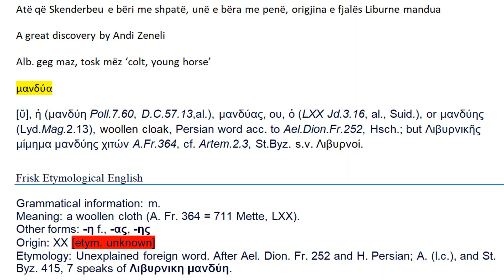Jam krenar jam Ilir dhe origjina e fjales Liburne mandua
Atë që Skenderbeu e bëri me shpatë, unë e bëra me penë, origjina e fjalës Liburne mandua
A great discovery by Andi Zeneli
Alb. geg maz, tosk mëz ‘colt, young horse’
μανδύα
[ῠ], ἡ (μανδύη Poll.7.60, D.C.57.13,al.), μανδύας, ου, ὁ (LXX Jd.3.16, al., Suid.), or μανδύης (Lyd.Mag.2.13), woollen cloak, Persian word acc. to Ael.Dion.Fr.252, Hsch.; but Λιβυρνικῆς μίμημα μανδύης χιτών A.Fr.364, cf. Artem.2.3, St.Byz. s.v. Λιβυρνοί.
Frisk Etymological English
Grammatical information: m.
Meaning: a woollen cloth (A. Fr. 364 = 711 Mette, LXX).
Other forms: -η f., -ας, -ης
Origin: XX [etym. unknown]
Etymology: Unexplained foreign word. After Ael. Dion. Fr. 252 and H. Persian; A. (l.c.), and St. Byz. 415, 7 speaks of Λιβυρνικη μανδύη.

1219. mand
English : ‘hurdle, plaited twigs’
German : ‘Rutenverflechtung als Hürde, Band aus Reisern gedreht’?
Material : Ai. mandurā́ ‘Pferdestall’, mandirám n. ‘Haus, Gemach’; gr.
(illyr.?) μάνδρα f. ‘Pferch, Stall, Hürde’, μάνδαλος ‘Riegel’;
thrak. μανδάκης ‘Garbenband’; illyr. ON Mandurium oder Manduria (Calabrien);
falls Grundbedeutung ‘Pferdestall, Pferdezaum’, vielleicht zu mendo- ‘Tierjunges’, S.
729 (mend-).
Ref : WP. II 234, Krahe Festgabe Bulle 205 f.
Page : 699
PIET : 734

1282. mend-, mond- (mn̥d-)
English : ‘to suck (breast), to feed; breast’
German : ‘säugen, saugen; Brust’; auch ‘junge, saugende Tiere’
Material : Alb. ment ‘säuge, sauge’, mezej ‘säuge’; mes, mezi m. ‘Füllen’, mezat ‘junger Stier, Tierjunges’, mezore ‘junge Kuh’ (*mondi̯o-); illyr. PN Menda f. ‘Stute’, ablaut. PN Mandeta; mandos ‘kleines Pferd’, daraus dial. mannus: lat. ‘kleines gall. Pferd’; messap. Juppiter Menzana (*mendi̯o-no-) ‘Gott, dem Pferde geopfert wurden’; aus dem Illyr. stammt rom. mandius ‘Füllen, Rind’ (rum. minz ‘Füllen’, manzat ‘junge Kuh’, nhd. Tirol Manz, Menz ‘unfruchtbare Kuh’, rheinländ. Minzekalb, bask. mando ‘mulus’, usw.); mir. menn (*mendo-), mennán ‘junges Tier, Kalb, Füllen’, sekundär bennán ‘Kälbchen, Böcklein, Hirschlein’, nir. binnseach, gael. minnseach ‘Zicklein’, cymr. mynnan ‘kid’, corn. min ‘haedus’, bret. menn ‘junges Tier’, menn gavr ‘Zicklein’; gall. ON Epo-manduo-durum, brit. ON Mandu-essedum (illyr. Lw.?); wohl auch der bair. FlN Mindel; ahd. manzon m. Pl. ‘Zitze, Euter’; illyr. gall. mand- könnten auch idg. Ablaut mn̥d- enthalten.
Ref : WP. II 232, WH. II 29 f., Marstrander ZceltPh. 7, 384 f., Krahe, Würzburg. Jb. 1, 189, 202.
Page : 729
PIET : 732